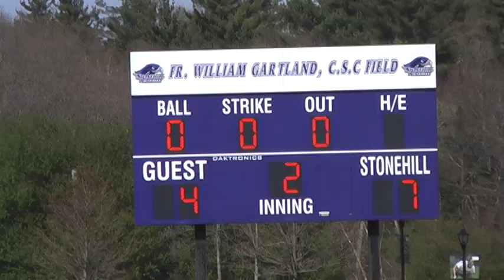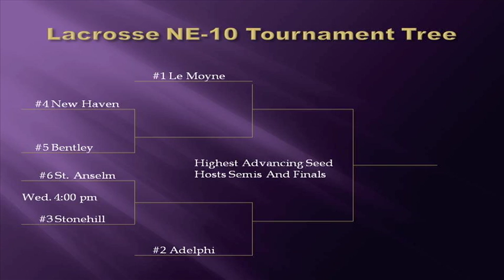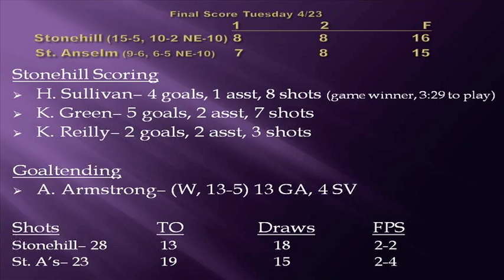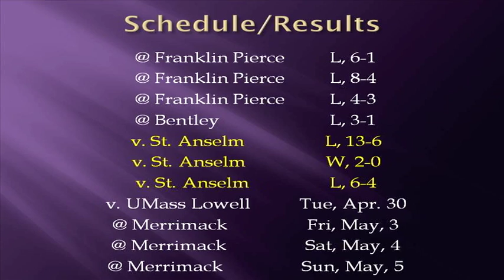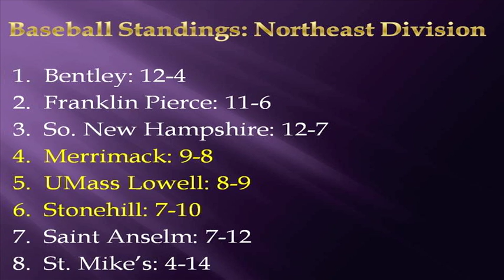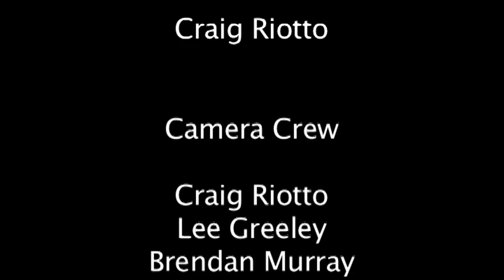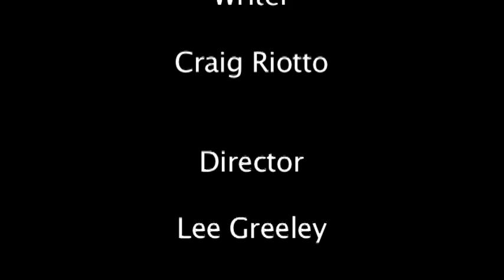Skyhawk Update Episode 21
Craig Riotto gets you caught up on everything Skyhawks, including this year's TOP 10 PLAYS! Softball wins a slugfest and squeaks into the playoffs. Track and Field impresses at the Skyhawk Invitational. Women's lacrosse gears up for the playoffs with the #3 seed. Baseball looks ahead to their final week of regular season play with a post season berth in sight. It's all here on Skyhawk Update's final episode of the 2012/2013 academic year.